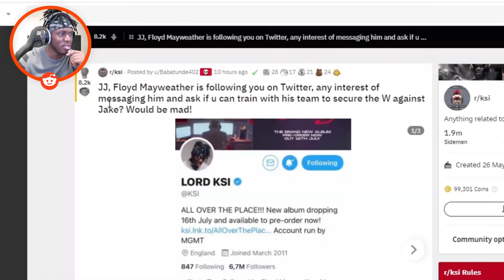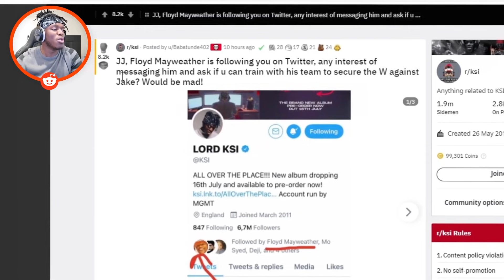KSI Planning To Fight Floyd Mayweather ?